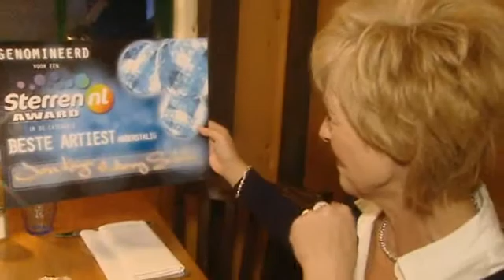Jan & Anny ontvangen Sterren.nl Awards nominatie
Afgelopen donderdag verraste Sterren.nl VJ Tim Douwsma het zangduo Jan & Anny in een restaurantje in Volendam. Het duo was in de veronderstelling dat ze voor Sterren.nl een kerstgroet moesten opnemen. Maar tijdens het opnemen van deze kerstgroet stormde Tim het restaurant binnen met een nominatie voor Jan & Anny.

Verbaasd en ontdaan reageerde het tweetal op de nominatie. Jan Keizer hoopte stiekem nog even dat het een nominatie was in de categorie 'Beste Jonge Artiesten'. Maar met een nominatie voor 'Beste Artiest Anderstalig' was hij ook erg blij. Met hun Engelstalige single 'Take me to Ibiza' hebben Jan & Anny bewezen dat ze weer helemaal terug van weggeweest zijn.